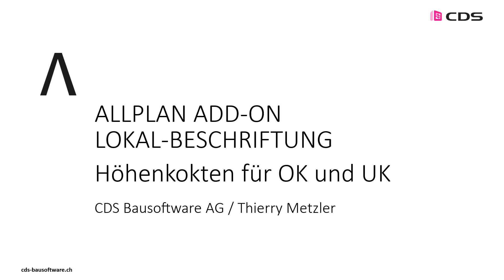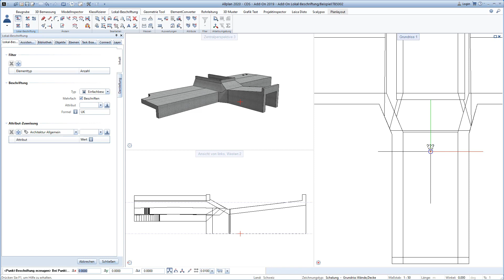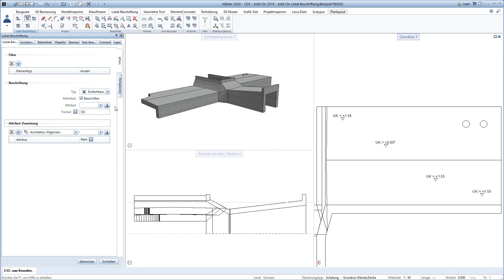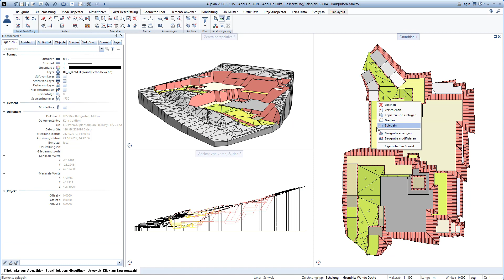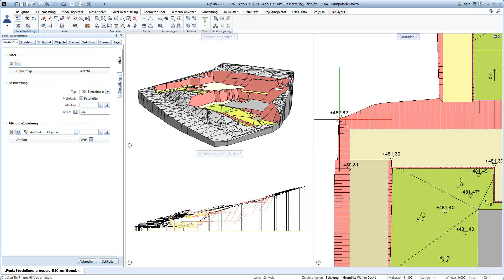Allplan Add-On Lokal-Beschriftung - Höhenkote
Beschriftung von OK und UK für Allplan Elemente wie z.B. 3D Körper, 3D Flächen, 3D Freiformflächen und 3D Makros.

Das Add-on Lokalbeschriftung ermöglicht präzise Beschriftungen von 3D-Modellen in Allplan. Es erkennt automatisch relevante Elemente und kann verschiedene Attribute wie Höhenquoten oder Formeln anbringen. Die Funktion ist einfach zu bedienen und kann auch mit anderen Allplan-Elementen wie Freiformflächen oder Baugruben kombiniert werden.